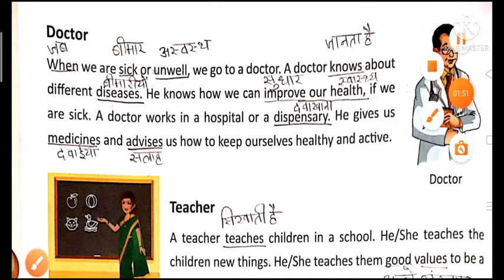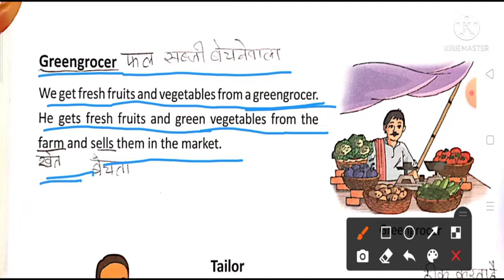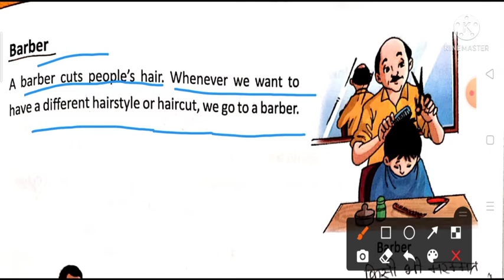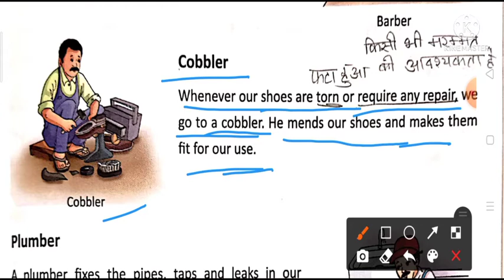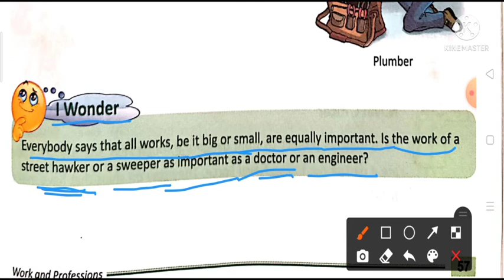class 3 EVS chapter 5 work and professions ( part 2)